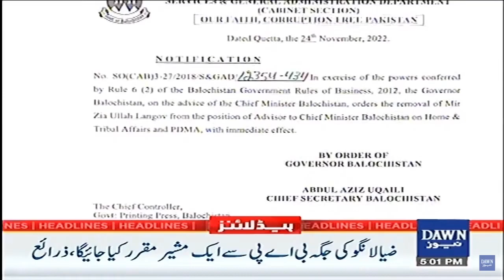Mir Zia Lango Ko Ahem Wizarat Dene Ka Faisla | 5 PM | Dawn News Headlines | 24th November 2022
میر ضیا لانگو کو اہم وزارت دینے کا فیصلہ